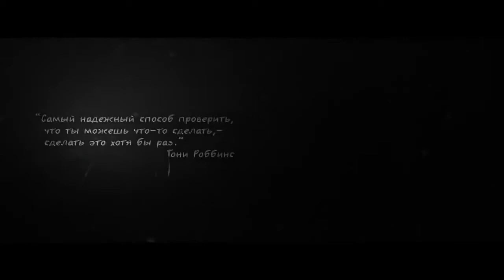Самая лучшая мотивация для достижения успеха!